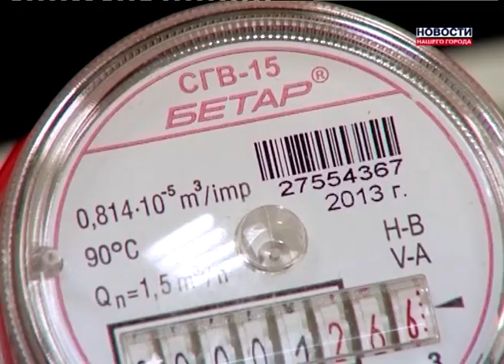Показания счетчиков можно снимать реже